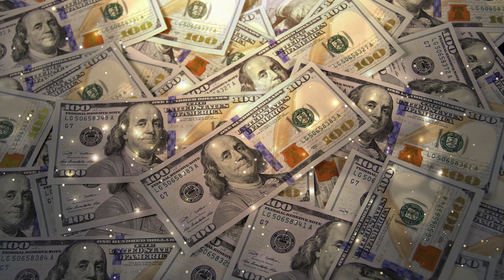ATTRACT WEALTH and ABUNDANCE while Sleeping | 473.9 hz Jupiter Spin Abundance | Binaural Meditation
The first step for success is accepting who we really are. Then changes start to follow. "We are what we think we are" is the main motto behind the working manifestation in life. We can change our subconscious to achieve higher consciousness through affirmations. The Jupiter Spin abundance frequency used in this session is best to know to attract an abundance of wealth and well-being. Just let go of worldly stress and listen to this session while sleeping to attract wealth and abundance.

Abundance Affirmations:
I accept my presence in this beautiful universe.
I feel a sense of joy to lead my life.
I am a generous person.
I am a joyful traveler in this journey of life.
I am delighted to have reached here with my hard work.
I feel rich in all the things I've achieved in life.
I feel rich in all the love I get.
I have more than I will ever have.
I feel satisfied and overjoyed.
I am a giving person; I share my joy and money with the world.
I can have all the money I need for well being.